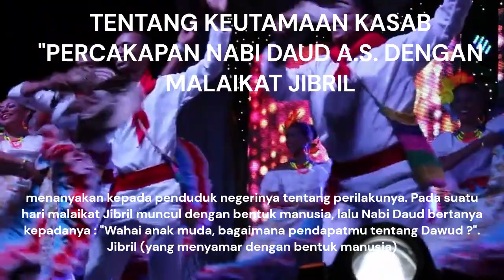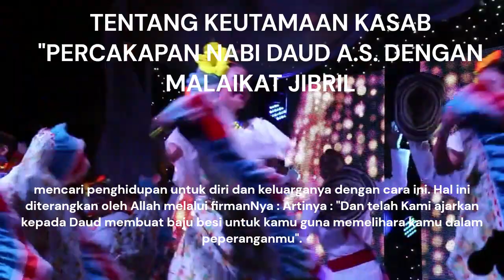TENTANG KEUTAMAAN KASAB PERCAKAPAN NABI DAUD A S DENGAN MALAIKAT JIBRIL